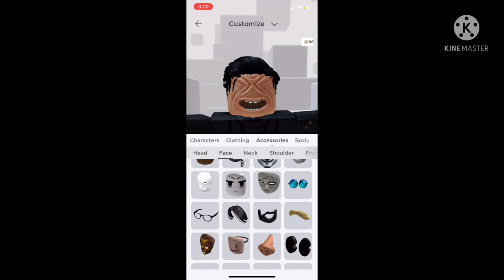How To Make Leatherface From Texas Chainsaw Massacre(2022) In Roblox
In 2022 The Texas Chainsaw Massacre was directed by David Blue Garcia. Starring as Leatherface: Mark Burnham and Olwen Fouéré as Sally Hardesty, Sally was played by a new actor because the original actress Marilyn Burns passed away in 2015, and Elsie Fisher as Lila and Nell Hudson as Ruth and Sarah Yarkin as Melody and Jacob Latimore as Dante Spivey and Jessica Allian as Catherine and Moe Dunford as Richter. The Texas Chainsaw Massacre Was Released on February 18,2022 on Netflix. Box Office: Not Known as of now. MPPAA Rating: R. Key Phrase: In 2022 The Face of Madness Returns.